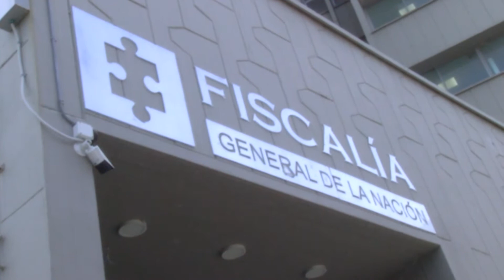Continua la lucha por rutas del microtráfico en Las Gardenias.